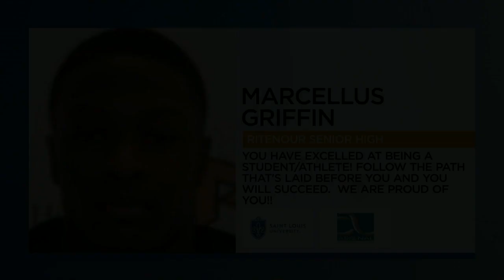Congrats Class of 2021! Graduation shoutouts from KMOV June 1 (noon)